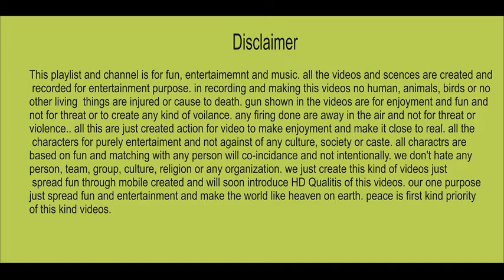zarodin marwat beautiufl song pathan boys mast attan and dfunny dancelakki marwat